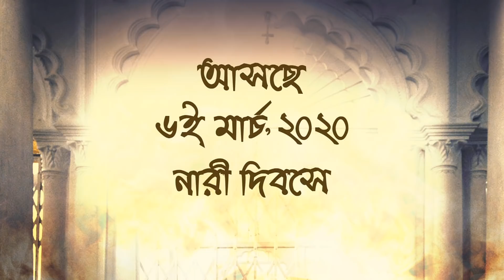KANYADAN | BRAHMA JANEN GOPON KOMMOTI | NANDITA | SHIBOPROSAD | ARITRA | RITABHARI | SOHAM | WINDOWS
Why do sons "get married" and daughters are "given off" in marriage. If there is no Putradan, why should there be any Kanyadan?

যদি পূত্রদান না হয় কন্যাদান কেন হবে?
সবাই তো সমান, তাই নয় কি?